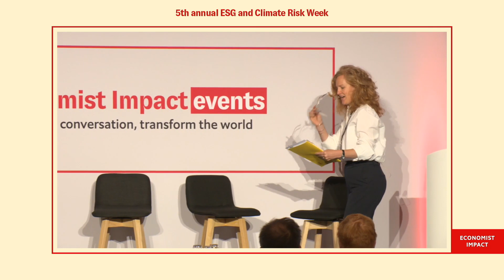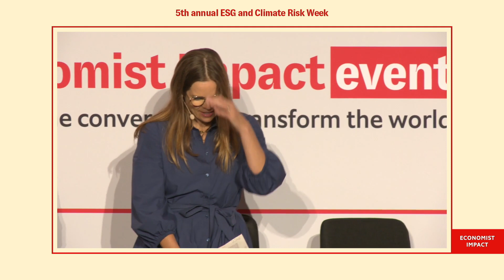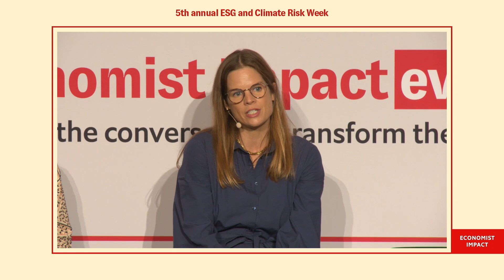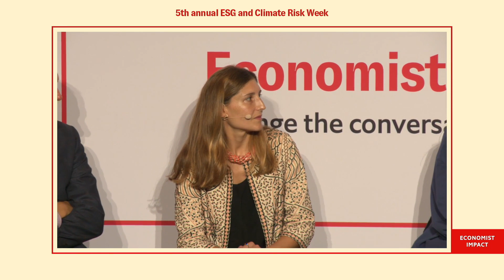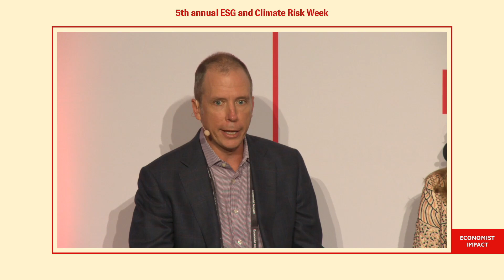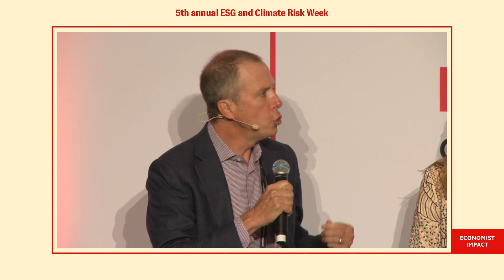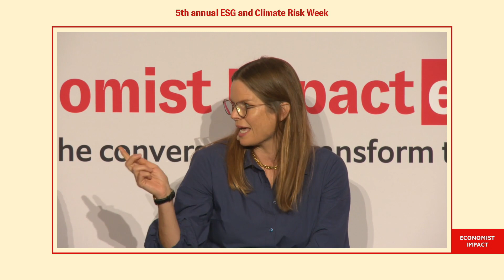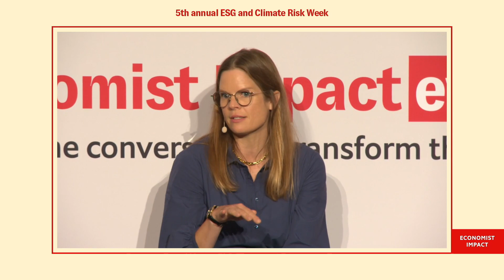Where to from here—what economic uncertainty means for climate action in 2023, 2024?